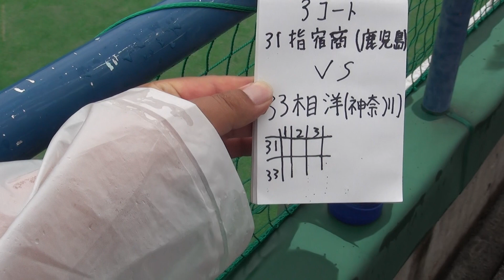2017年 ソフトテニス女子団体 指宿商vs相洋1